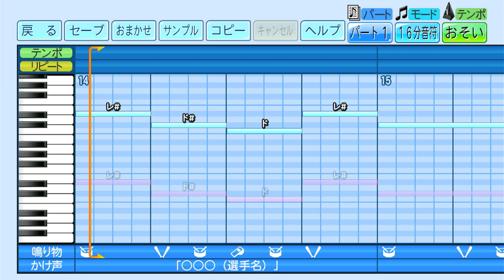【パワプロ2022応援歌】 東北楽天ゴールデンイーグルス オコエ瑠偉応援歌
パワプロ2022応援歌作ってみた。

★元ネタ★
東北楽天ゴールデンイーグルス応援団オリジナル応援歌